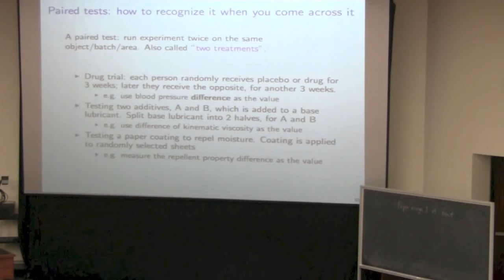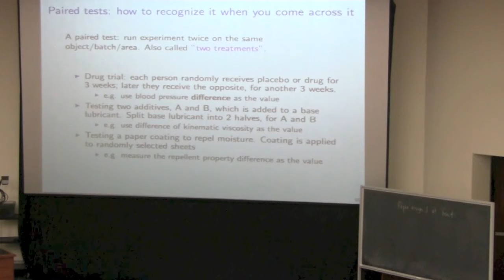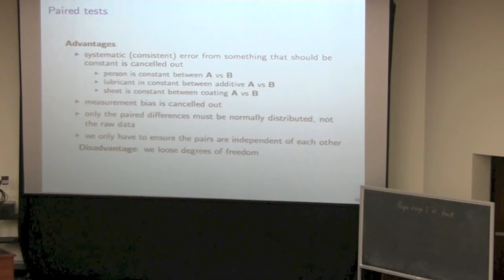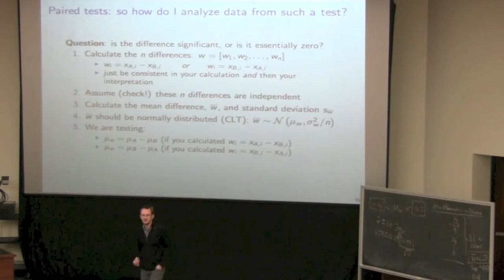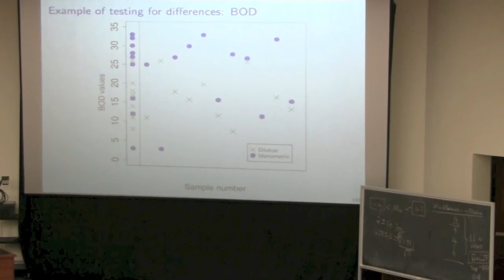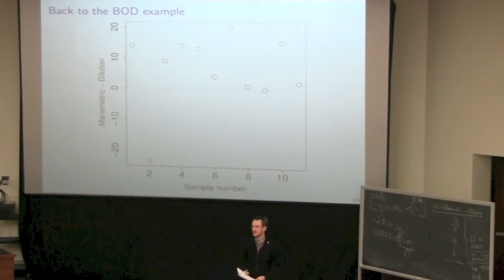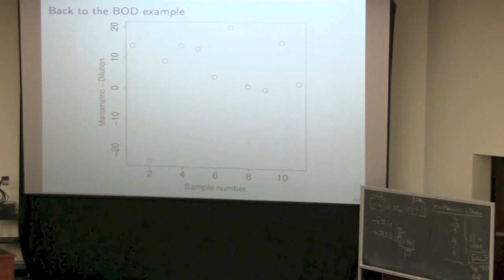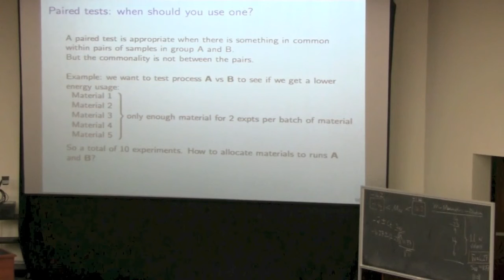Statistics for Engineers - Class 04B - 4C3-6C3 2014